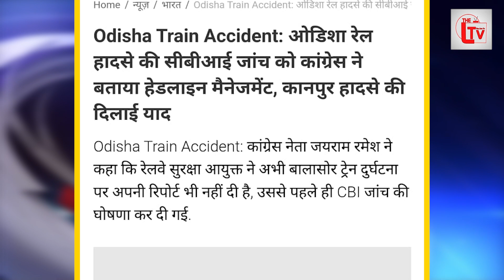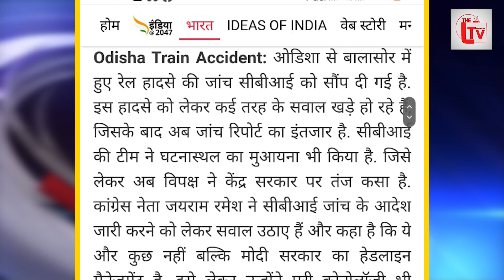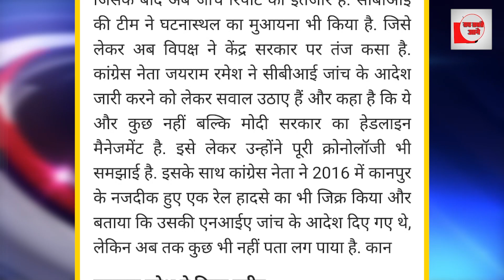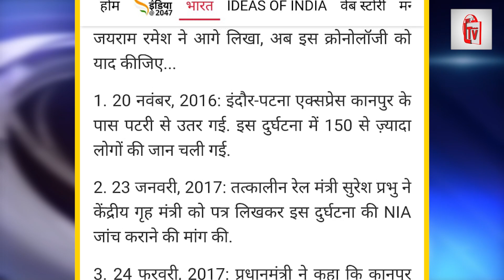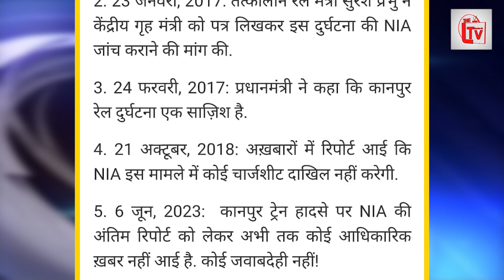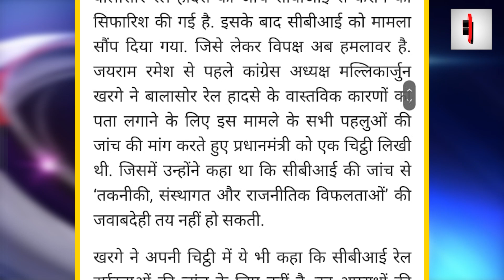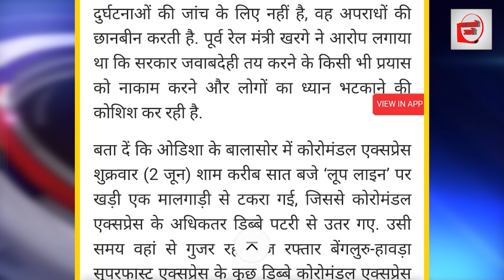उड़ीसा रेल हादसे की CBI जांच फर्जी? कांग्रेस ने किया बेनकाब?